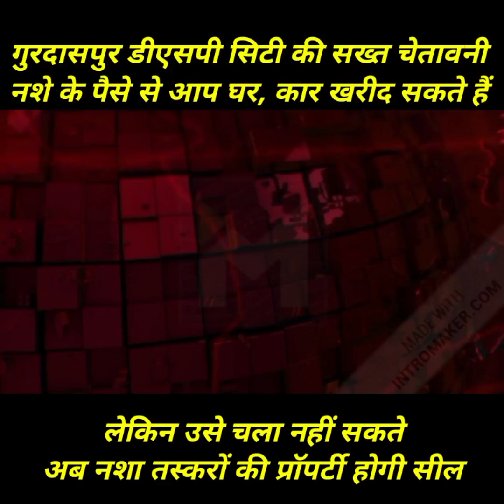गुरदासपुर डीएसपी सिटी की सख्त चेतावनी अब नशा तस्करों की प्रॉपर्टी होगी सील@FASTNEWSINDIA1965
गुरदासपुर डीएसपी सिटी की सख्त चेतावनी नशे के पैसे से आप घर, कार खरीद सकते हैं लेकिन उसे चला नहीं सकते।अब नशा तस्करों की प्रॉपर्टी होगी सील@FASTNEWSINDIA1965